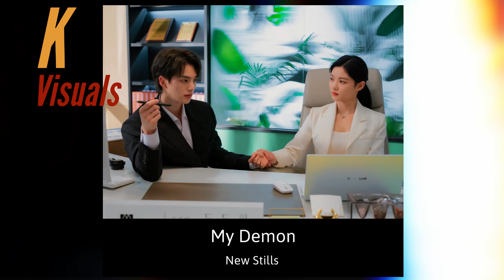My Demon Episode 4 | Song Kang And Kim Yoo Jung Tango Under The Moonlight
Get ready to feel the butterflies on the next episode of SBS’s “My Demon.”

The next episode of “My Demon” will air on December 2 at 10 p.m. KST.

My Demon Cast

Kim Yoo Jung as Do Do Hee
Song Kang as Jung Gu Won
Lee Sang Yi as Joo Seok Hoon
Kim Hae Sook as Joo Cheon Sook